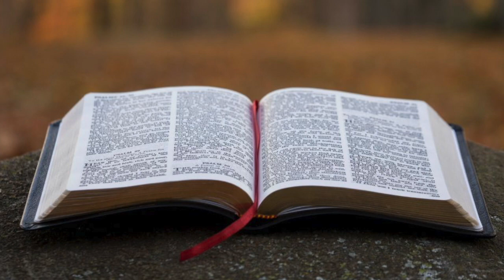Fr Ewald Frank - réunion de prières - Prêché à Krefeld le 5 novembre 1980 à 19h30